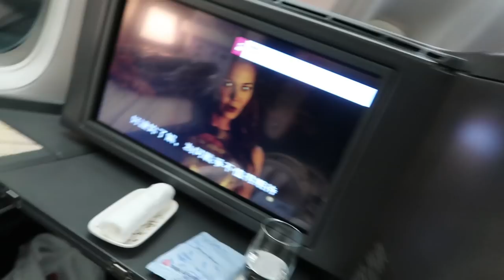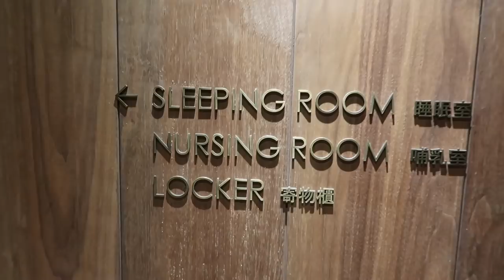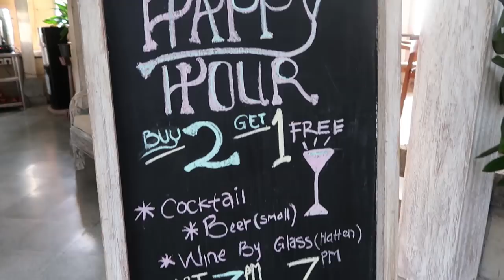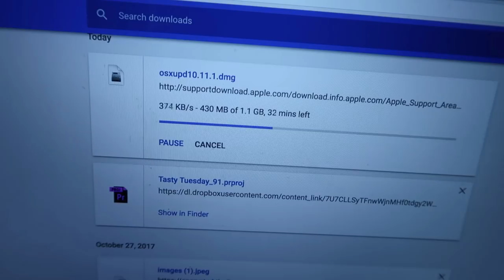There's a pool INSIDE our room!! 🏊💦 | HONEYMOON IN BALI day 1 | Nikki In Real Life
They let trash onto business class, and there's a pool INSIDE our hotel room!

TODAY ON NIRL: We go on a double honeymoon in Bali. First stop: Ubud. The tropical, cultural part of Bali... with a POOL IN OUR HOTEL ROOM!

THINGS MENTIONED:
Calm app

WRITE TO ME:
Nikki Limo
11271 Ventura Blvd. #159

"Morning Coffee" - Frook
"Hindi Elephant 3" - Niklas Ahlstrom